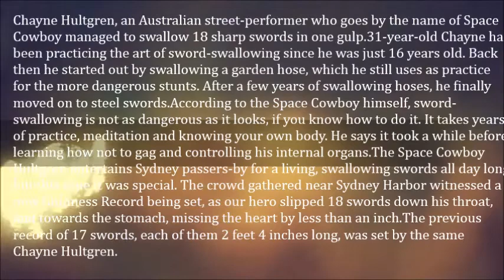The Incredible Sword Swallowing Space Cowboy- Chayne Hultgren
Chayne Hultgren, an Australian street-performer who goes by the name of Space Cowboy managed to swallow 18 sharp swords in one gulp.

31-year-old Chayne has been practicing the art of sword-swallowing since he was just 16 years old. Back then he started out by swallowing a garden hose, which he still uses as practice for the more dangerous stunts. After a few years of swallowing hoses, he finally moved on to steel swords.

According to the Space Cowboy himself, sword-swallowing is not as dangerous as it looks, if you know how to do it. It takes years of practice, meditation and knowing your own body. He says it took a while before learning how not to gag and controlling his internal organs.

The Space Cowboy Hultgren entertains Sydney passers-by for a living, swallowing swords all day long, but this time it was special. The crowd gathered near Sydney Harbor witnessed a new Guinness Record being set, as our hero slipped 18 swords down his throat, and towards the stomach, missing the heart by less than an inch.

The previous record of 17 swords, each of them 2 feet 4 inches long, was set by the same Chayne Hultgren.